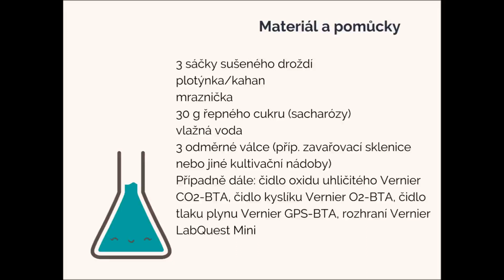VI P10 1905 mohl zivot priletet z vesmiru